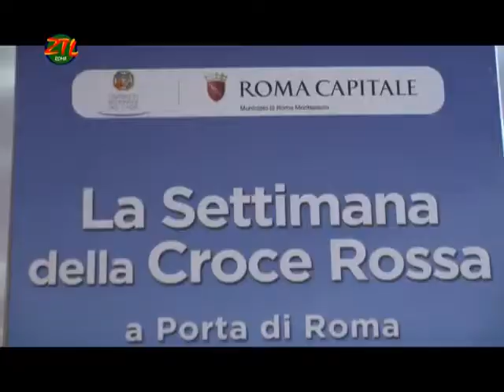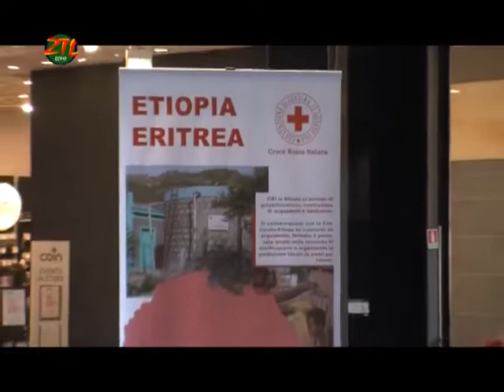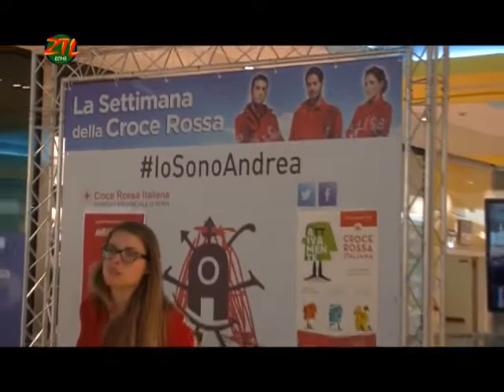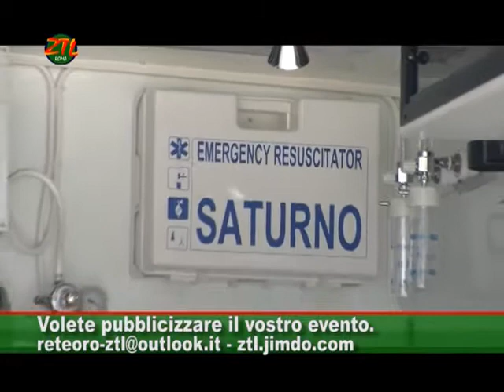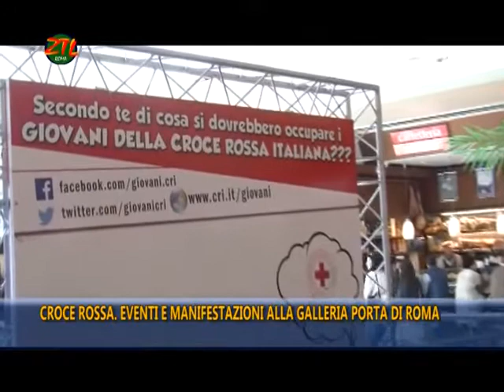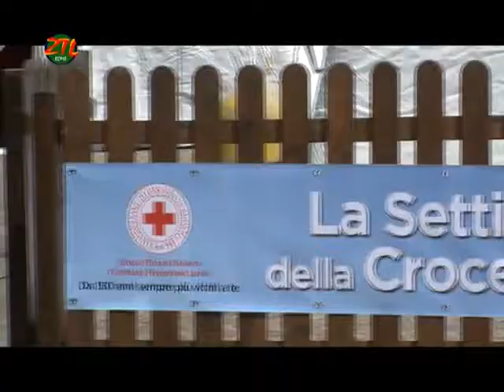ZTL ROMA - CROCE ROSSA. EVENTI E MANIFESTAZIONI ALLA GALLERIA PORTA DI ROMA